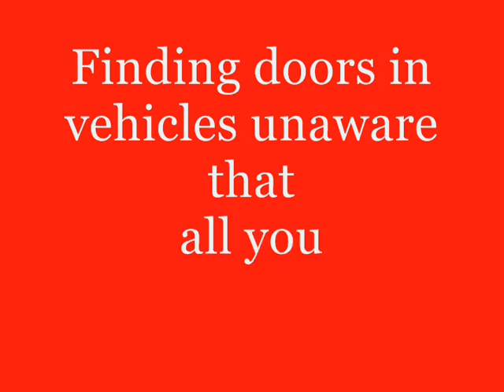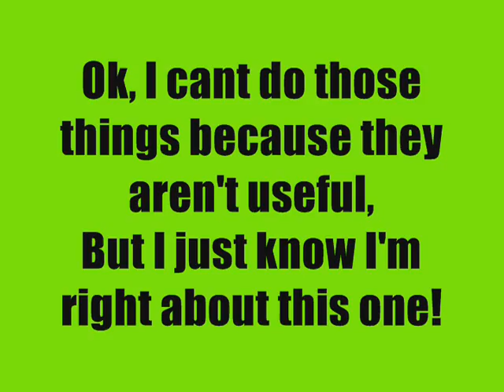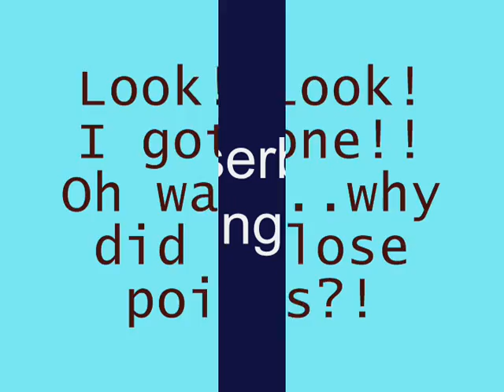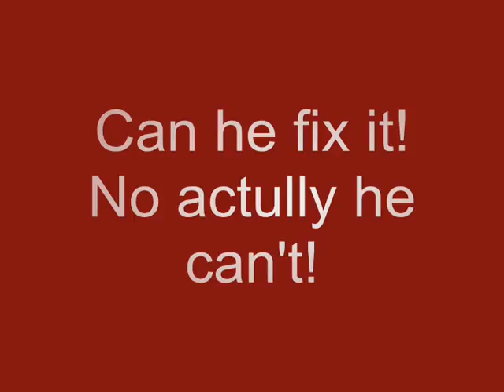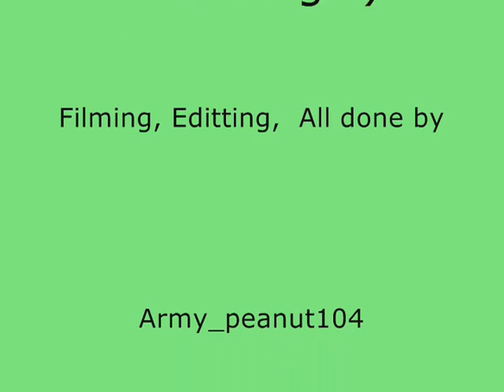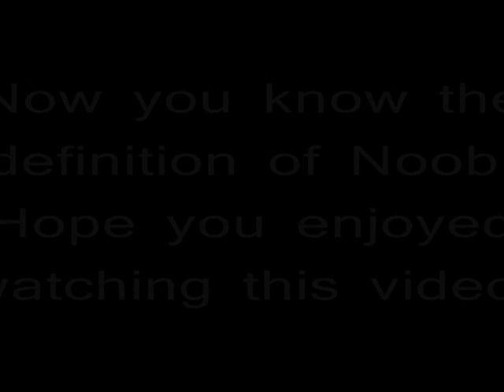BF2 Noob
A video to tell if your a noob or not...
are u? you'll find out...